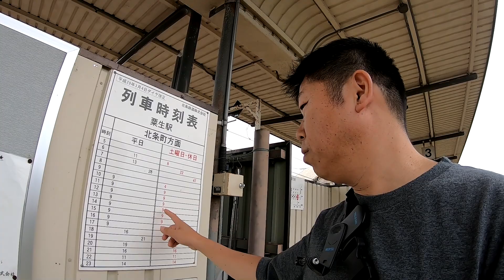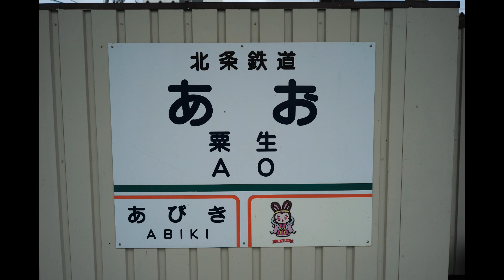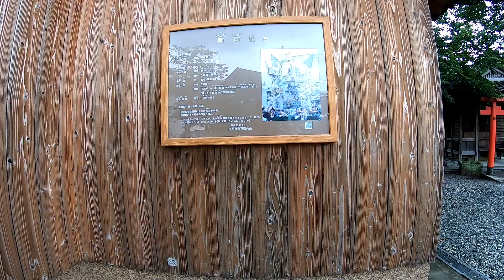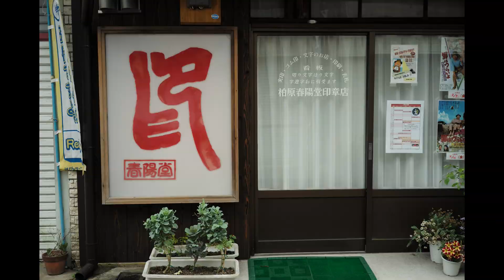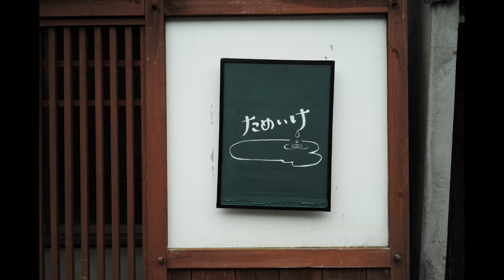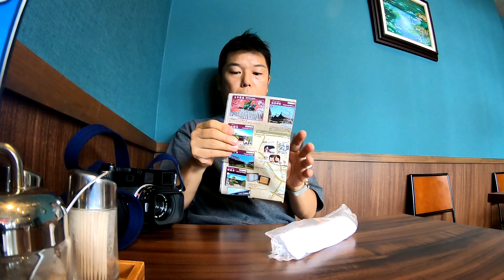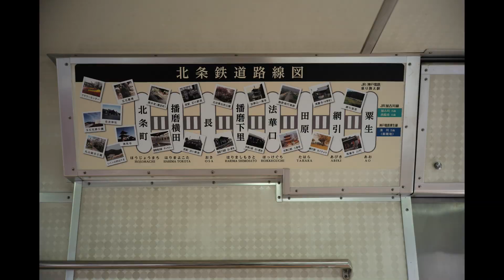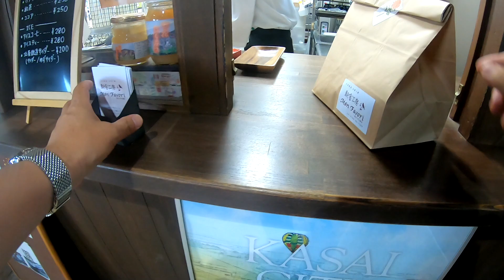『北条鉄道』 ローカル鉄道周辺で スナップ写真 Leica M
今回は比較的近所の北条鉄道周辺を散策してきました。
初体験でしたがなかなか楽しかった♪
次は紅葉か、桜か。いい季節に訪れたいと思います♪